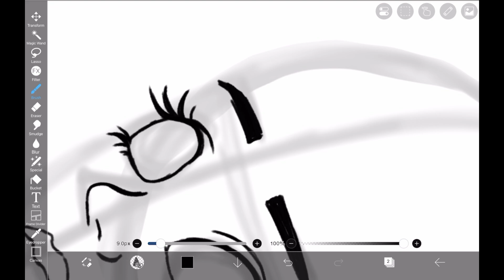Is this happened to you 😅😂 in ibis paint x? Hahaha